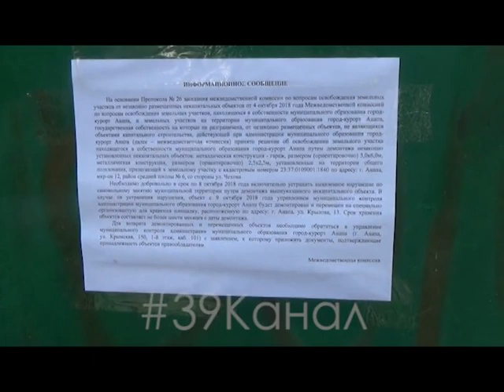В Анапе демонтировали очередной "незаконный" гараж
В Анапе демонтировали очередной "незаконный "гараж. Его снесли по решению межведомственной комиссии. Как сообщает пресс-служба администрации курорта, он был расположен на муниципальной земле – незаконно.